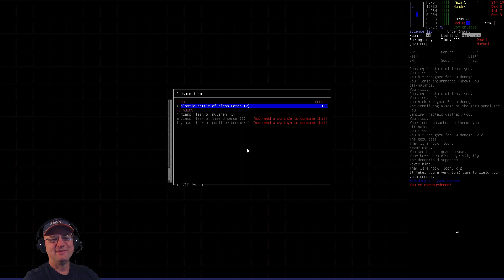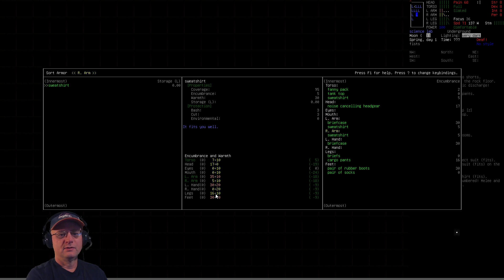Cataclysm S5E3 / Part 2 / Broken Cyborg / Lab / Wander on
Vormithrax tries to survive the apocalypse in Cataclysm: Dark Days Ahead. This series we are trying to find a way to survive as a Schizophrenic Broken Cyborg starting in an abandoned laboratory.